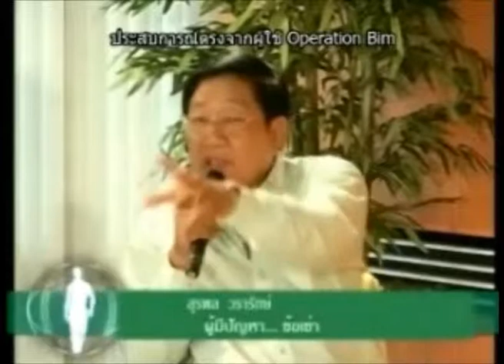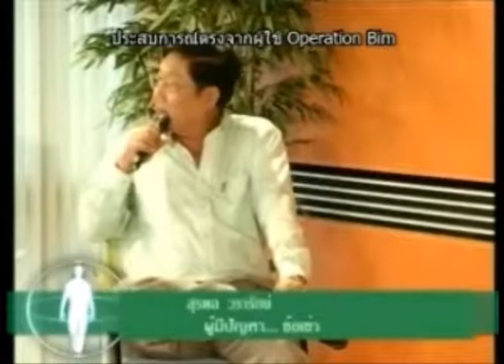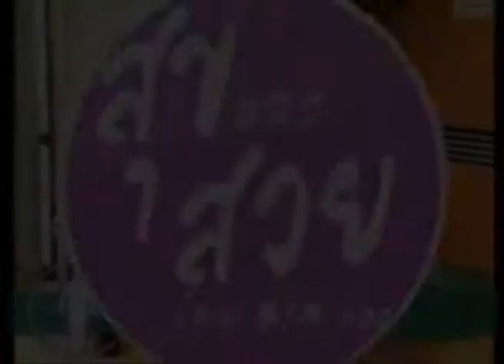BIM100 โรคเบาหวานและข้อเข่าเสื่อม โทร คุณอานนท์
คุณจันทร์ฉาย พูลพอกสิน ผู้มีปัญหา

ตั้งแต่ปี 48 นิเคยน้ำตาลขึ้นสูงจนตาพร่ามัว อ่อนเพลีย ขาไม่มีแรง และ ความดันโลหิตสูง ปวดศรีษะ จนรู้จัก BIM เมื่อ ตุลาคม 53 ควบคู่กับยาประจำตัวอื่นๆ และไป ตรวจสุขภาพทุก 2 เดือน ผลตรวจก็ดีขึ้นเรื่อยๆ แพทย์จึงสั่งให้ลดยาเบาหวานลง ต่อมามีนาคม 54 แพทย์ระบุว่า ถ้าคุมอาหารได้ก็ให้ลองหยุดยาเบาหวานดู ผลปรากฏว่า นิ สามารถควบคุมเบาหวาน และความดันได้ ไม่ปวดศรีษะ หน้าตาสดใส ถึงแม้ว่าจะป่วยก็ฟื้นตัวเร็ว จนถึงปัจจุบันนี้ไม่ได้ทานยาเบาหวานมา 1 ปีแล้ว นิก็ยังคงดูแลเบาหวาน และความดันได้ค่ะ